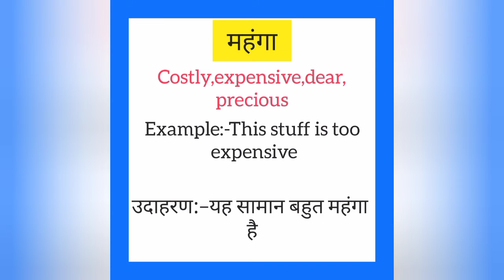Mehanga ko english mein kya kahate hain | महंगा को इंग्लिश में क्या कहते है| Costly meaning in hindi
Mehanga ko English me kya kahate hain
Mehanga को इंग्लिश में क्या कहते है

महंगा को इंग्लिश में costly कहते हैं
Mehanga ko English mein costly kahate hain